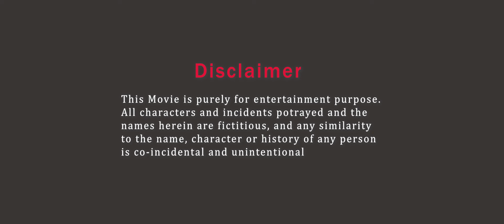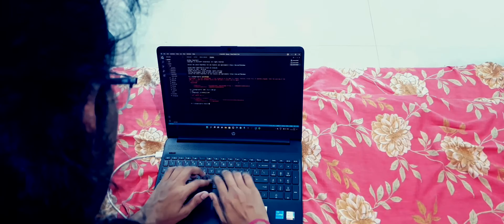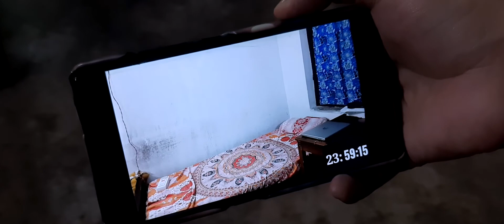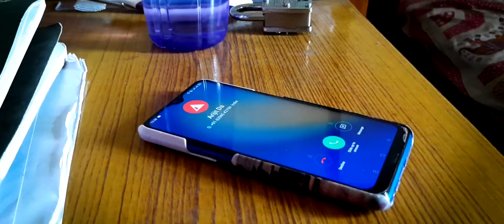Time Trap | An Independent Bengali Short film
Presenting "Time Trap", a scifi Bengali Short film. Where we share a story of a guy who found a great way to earn by playing with time.But ultimate his greed took his life & we got to know why we shouldn't play with nature.

Story:-Jeet Das
Cast:- Jeet Das, Arijit Pal, Arijit Santra
Crew:- Pankoj Singha,Kuntal Choudhury
Edited by:- Jeet Das,Jyotirmoy Sanyal
Directed by:- Jeet Das